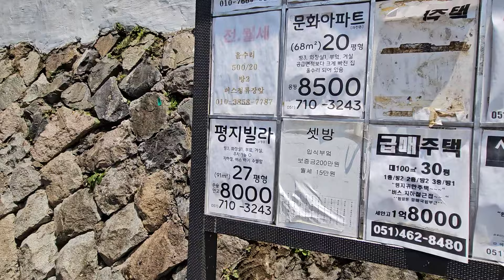보수,동대 2-2■부산 서구 동대신동 동네한바퀴 (24. 6. 10)